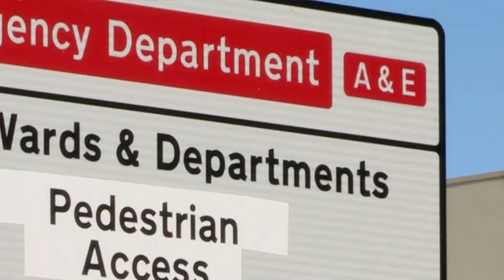Muscle Can Pull a Bone? | Clip | TV Show for Kids | Operation Ouch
Yasin breaks his elbow, causing muscles to pull a bone fragment out of its position.